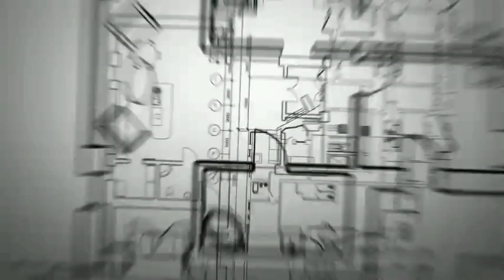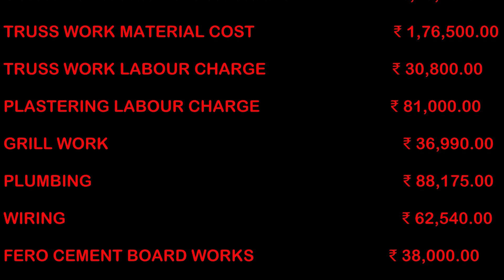2000 Sq.ft HOUSE TOTAL COST | LOW BUDGET HOUSE | എൻ്റെ വീട് - ചിലവ് ഇതുവരെ ...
2000 Sq.ft HOUSE TOTAL COST | LOW BUDGET HOUSE
Videos related to Low cost Interlock Brick Home construction Technique